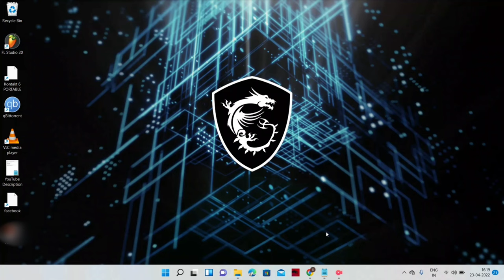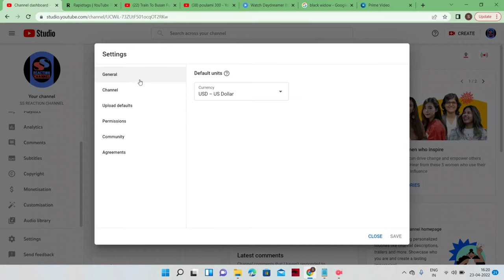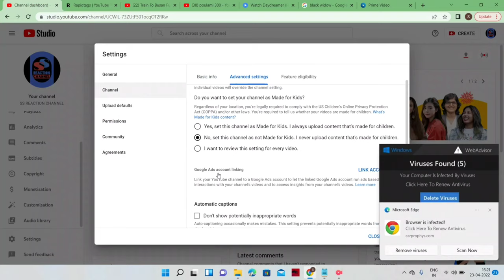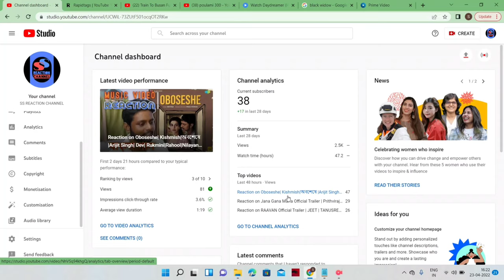How to Hide Subscribers On YouTube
Hello Friends, Welcome to SS REACTION CHANNEL, This is Sourav Sarkar.

This Video is a Tutorial video about How to Hide Subscribers On YouTube.

👉I have a 2nd channel named "Travel & Taste by Sourav". It is a FOOD and TRAVEL BLOGGING and daily lives Channel

Suggest me videos  on daily basis so that we both can share knowledge to each other.

This will motivate me to do more reactions or create more contents.